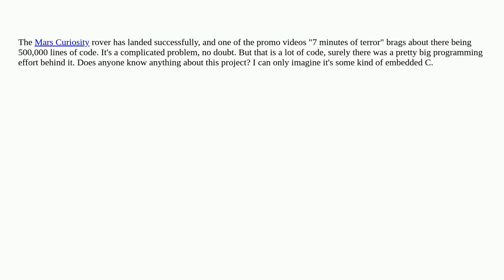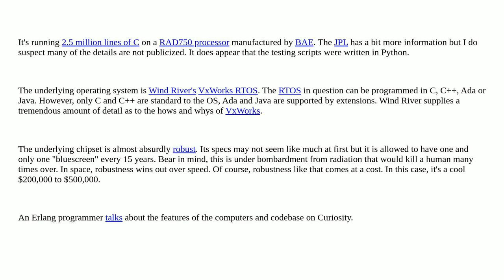Softwareengineering: What is the Mars Curiosity Rover's software built in?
What is the Mars Curiosity Rover's software built in?

A special thanks goes out to the awesome community

  space-technology embedded-systems history